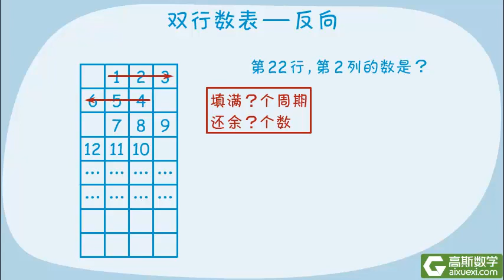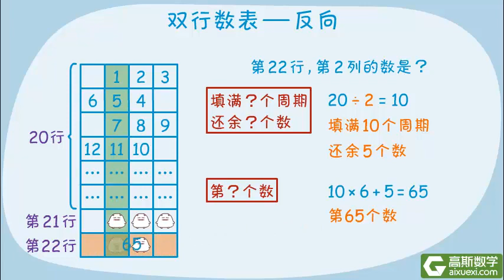4年级 073 2 数表规律计算 双行数表（反向）